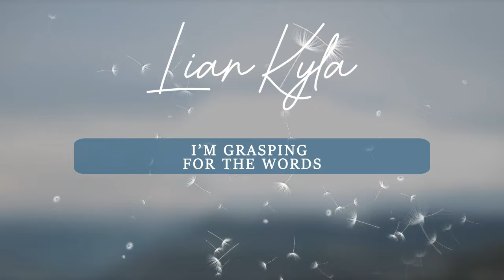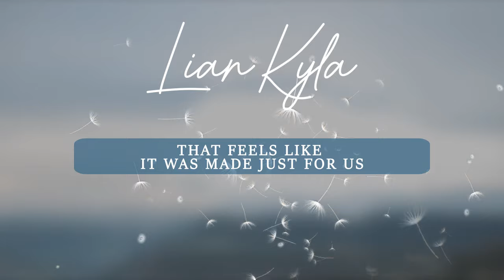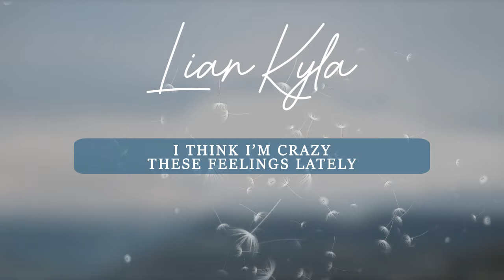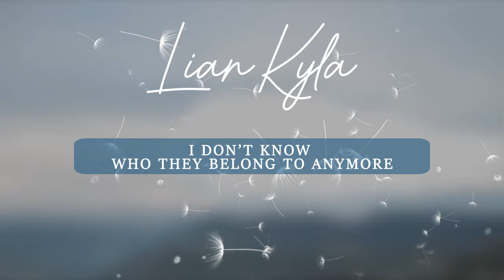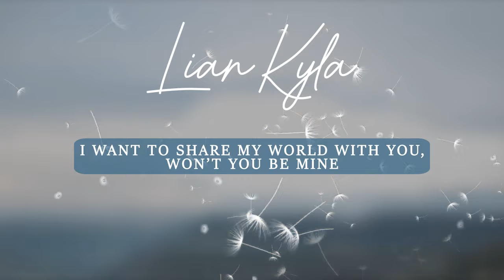Space and Time - Lian Kyla (Lyrics)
Performed by Lian Kyla
Music and Lyrics by Lian Kyla
Background vocals by Lian Kyla
Arranged by Hans Jason Canteras
Vocal arrangement by Jonathan Manalo
Vocal production by Jonathan Manalo
Mixed & Mastered by Tim Recla
Overall production by Lian Kyla